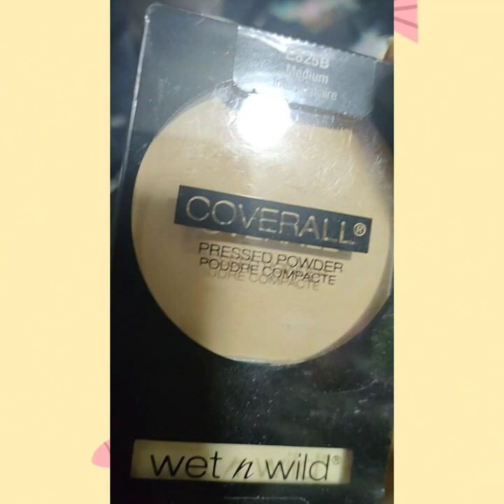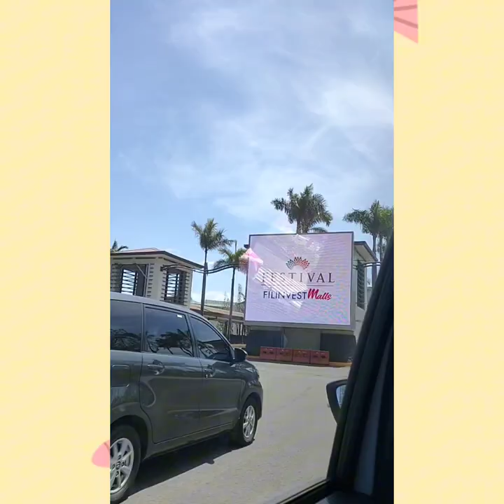Ang daming magandang damit!!!